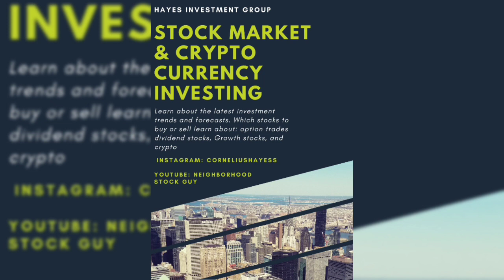Leo Santa Cruz Finally Calls Out Gary Russell Jr For Unification Bout!!!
CjGood313